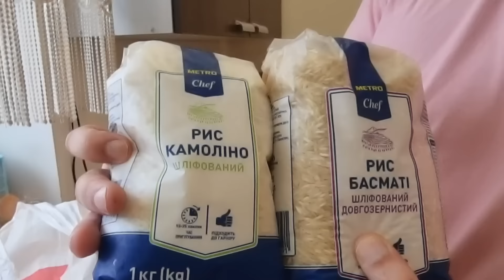Большая распаковка / Шопинг в МЕТРО / Жизнь многодетной семьи в Украине 2024